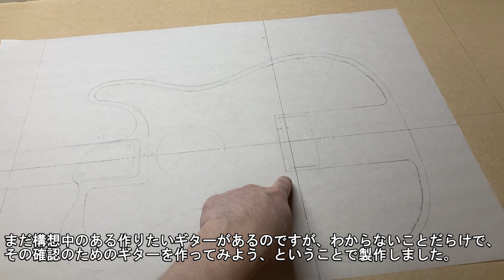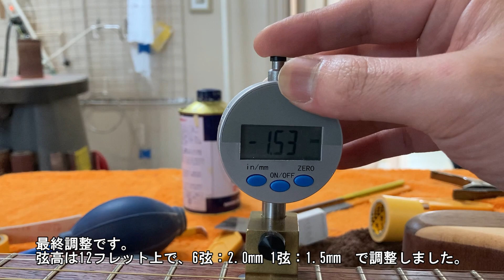【sold】家弾きに最適なギターを作る I built a Tele-acoustic guitar. （解説字幕有り）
00:00 木工スタート
05:08 塗装（失敗）
07:46 やり直し
10:20 組み込み
11:57 完成
15:09 試奏

ギター
エレキギター
テレキャスター
アコスタソニック
acoustasonic
telecaster
fender
フェンダー
エレアコ
ハンドメイド
DIY